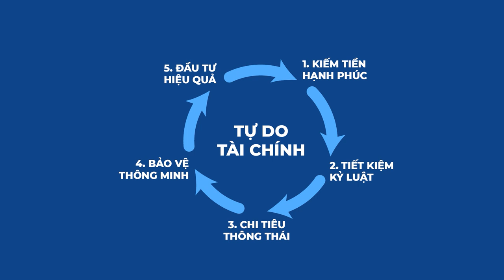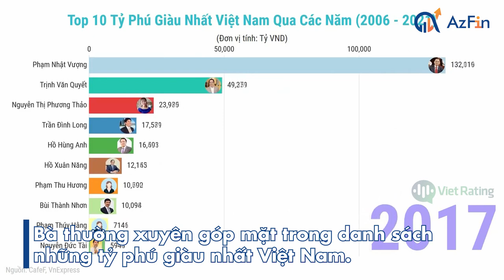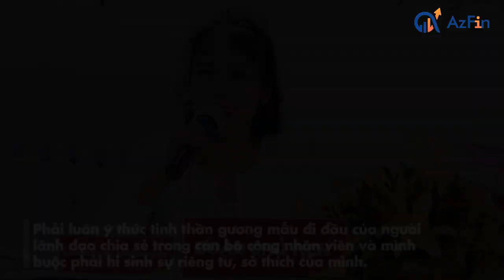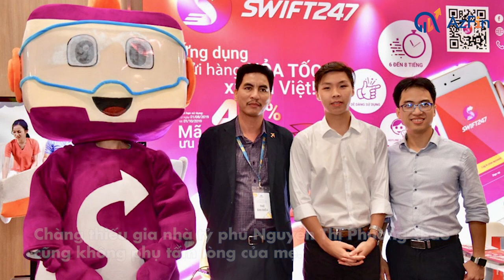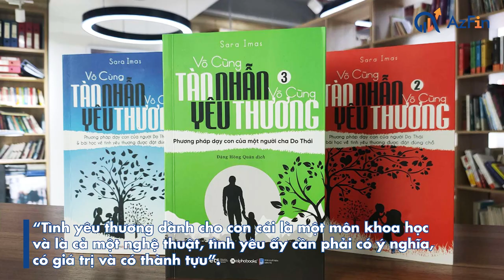Nữ tỷ phú duy nhất của Việt Nam- Nguyễn Thị Phương Thảo dạy con thế nào?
Thành công trên thương trường của CEO Vietjet Air là điều không thể phủ nhận. Mới đây chỉ khi bà hé lộ thành tích của con trai lớn và cách bà nuôi dạy các con người ta mới tấm tắc khen rằng bà Thảo cũng là một người mẹ có tài.
Qua câu chuyện bà chia sẻ, chúng tôi đã đúc rút ra 3 điều các bậc phụ huynh có con có thể học hỏi, trái ngược với những sai lầm của các phụ huynh giàu có trong video